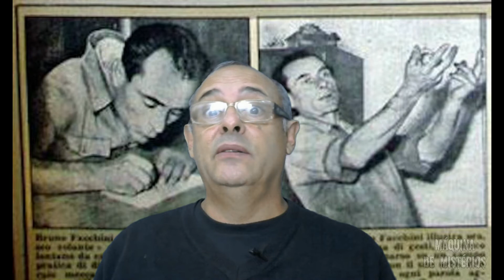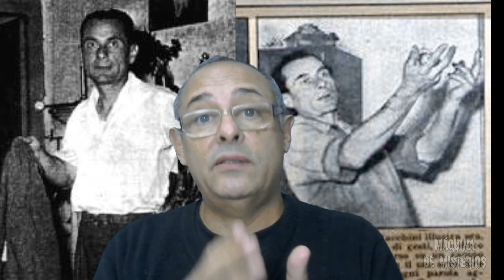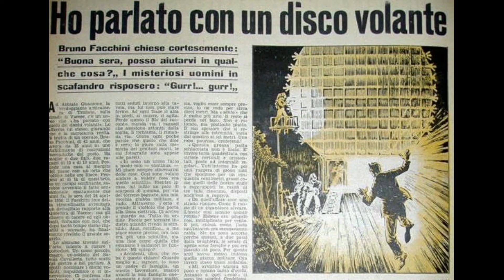Abiatte Guazonne seres hostis na Itália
# greys
Este caso aconteceu 24 de abril de 1950 em Abbiate Guazzone  Norte da Itália por volta das 22 horas.  Bruno Facchini tinha 40 anos na época, era mecânico, casado e tinha um filho pequeno. Foi atingido por um raio disparado por um extraterrestre.